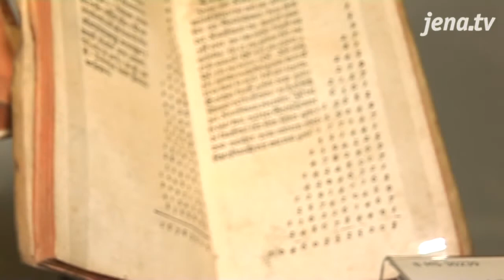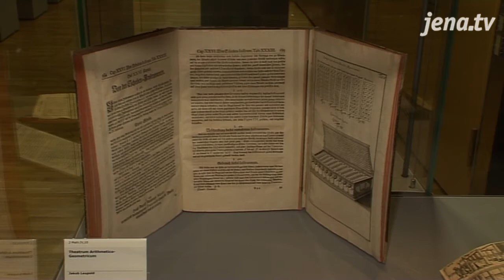Ursprünge des Computers: Neue Schau auf den der Spuren der Rechentechnik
Die Universitäts- und Landsbibliothek Jena nimmt den 100-jährigen Geburtstag des Computerpioniers Konrad Zuse als Anlass für eine neue Ausstellung. Mit der Thematik „Ursprünge des Computers" werden Bücher des 15. bis 18. Jahrhunderts über Rechenkunst und Rechengeräte im Bibliothekshauptgebäude ausgestellt.